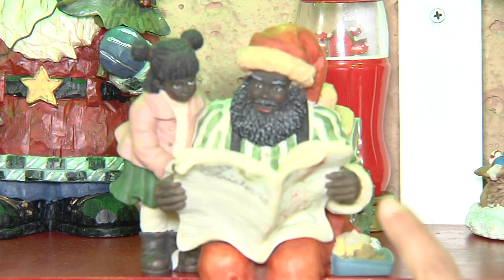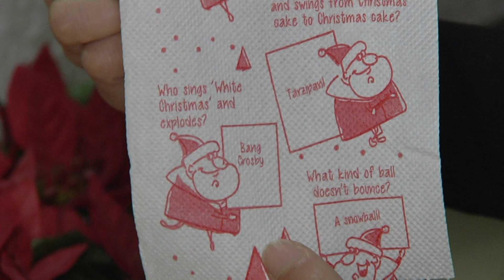CASA DE SANTA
Familia Mortera tarda 24 días en decorar su casa,  y la comparte para todos los mexicanos con más de 800 Santa Clauses, la idea  es transmitir el mensaje de cooperación en familia , esperanza y felicidad